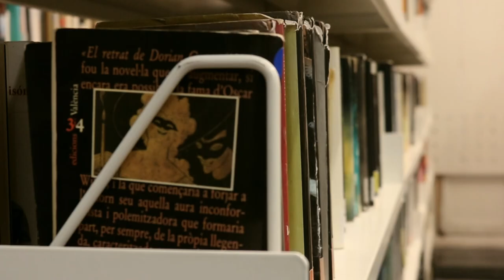Ser joven y publicar | Con Álvaro Simarro | Avenida 22 - Capítulo 3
¡HOLA!
Álvaro Simarro es de Borriana y ha publicado con Círculo Rojo su novela 'Percepciones'

✽ ✾ ✿ ❁ ❃ ❋ ❀ ✿❁   MIS REDES   ❃ ❋ ❀✽ ✾ ✿ ❁ ❃ ❋ ❀